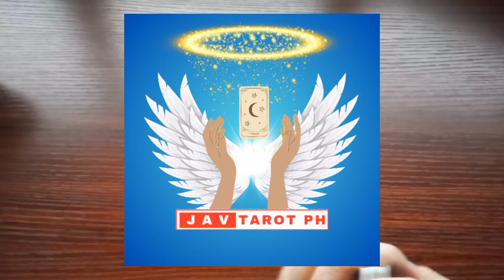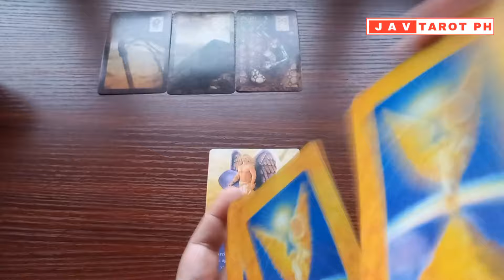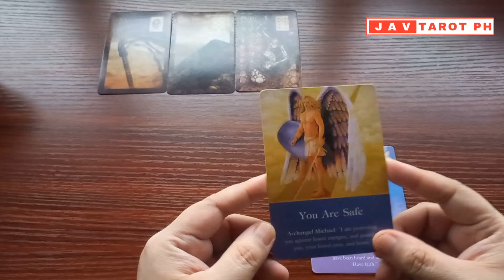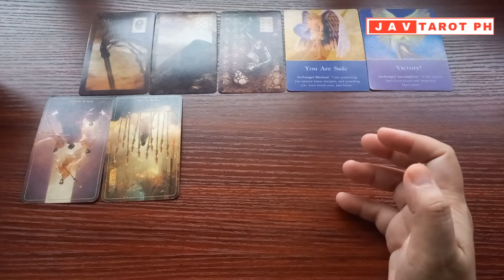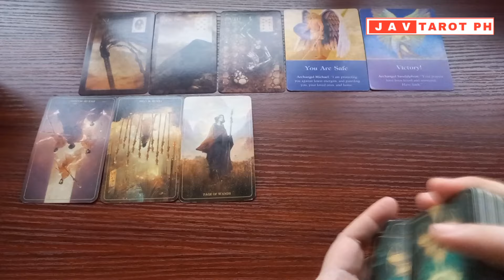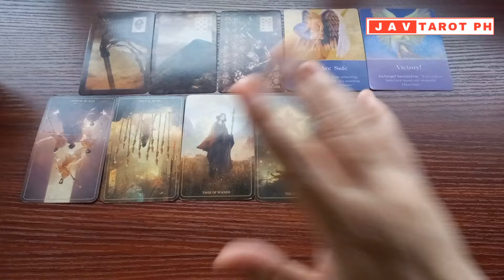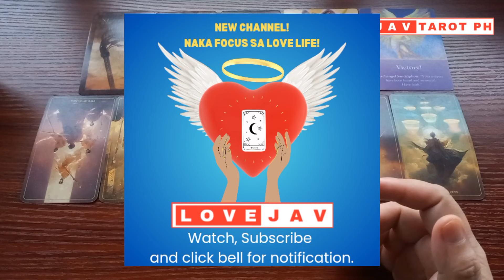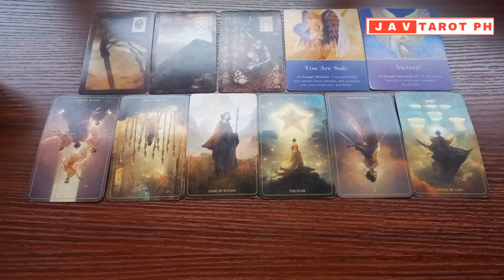LIBRA July 5, 2024 DAILY Gabay Tarot Reading